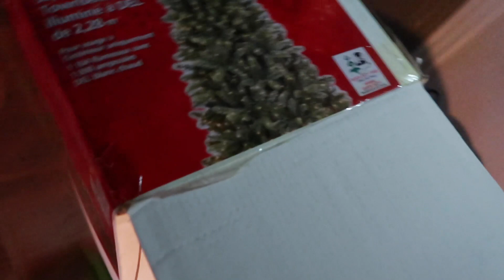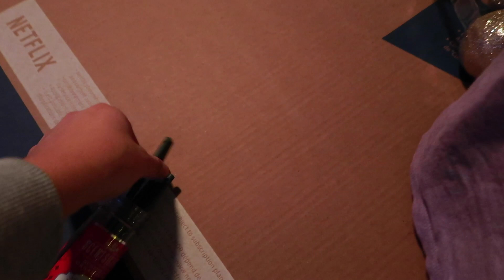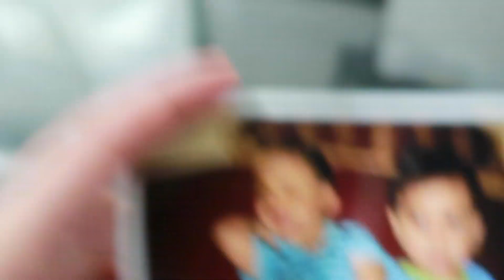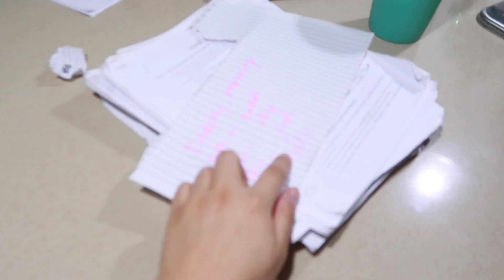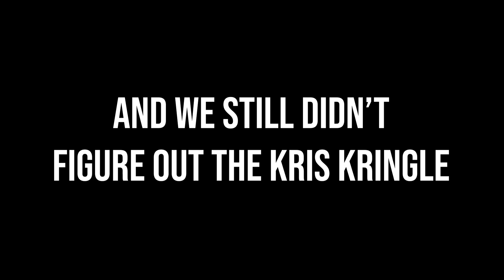New Christmas Tree + Kris Kringle DISASTER // Vlogmas Day 12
I decorated the new Christmas Tree with my siblings, froze my butt off, and our family kris kringle was a complete DISASTER